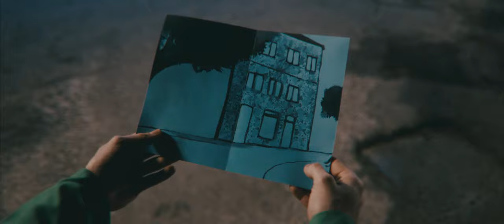FIRST FOOT IN SIKINNIS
(Scroll down for the English version)

SIKINNIS | ΚΕΝΤΡΟ ΧΟΡΟΥ ΚΑΙ ΠΑΡΑΣΤΑΤΙΚΩΝ ΤΕΧΝΩΝ
υπό την καλλιτεχνική διεύθυνση του Κωνσταντίνου Τσακιρέλη

 Η Σίκιννις άνοιξε και ζουν εκεί κάποιοι παλιοί φίλοι που τα μάτια δε βλέπουν!

Το πρώτο μας βίντεο για να γιορτάσουμε την έναρξη λειτουργίας του νέου Κέντρου Χορού και Παραστατικών Τεχνών στο Ηράκλειο Κρήτης.

Συντελεστές:

Σκηνοθεσία: Νικόλας Λεβεντάκης
Σενάριο: Νικόλας Λεβεντάκης, Κωνσταντίνος Τσακιρέλης
Διεύθυνση φωτογραφίας: Νικόλας Λεβεντάκης, Γιώργος Μπομπολάκης
Διεύθυνση παραγωγής: Αργυρώ Σμαραγδάκη
Mοντάζ | Eιδικά εφέ: Νικόλας Λεβεντάκης
Βοηθός σκηνοθέτη: Μιχάλης Αλεξάκης, Άρτεμις Παττακού
Χειριστής κάμερας (gimbal): Χάρης Ντουκάκης
A’ βοηθός κάμερας (focus puller): Γιάννης Φουρναράκης
B’ βοηθός κάμερας: Λευτέρης Κοκκινάκης
Χρωματική διόρθωση: Τάσος Σταματάκης
Μουσική (κρουστά): Νικόλας Χριστόπουλος
Ηχητική επένδυση: Νίκος Λιναρδόπουλος

Ευχαριστούμε τους:
Σάκη Βρουχάκη, Μιχάλη Επανωμεριτάκη, Στέλιο Παπαρδέλα, Γιώργο Ρώμα
Εμφανίζονται:
Νικόλας Αβραμάκης, Μιχάλης Αλεξάκης, Μαρία Αρκουλή, Στράτος Γιαννίκος, Συλβί Δερμιτζάκη, Μάνος Κοκκινίδης, Νικόλας Λεβεντάκης, Βενιζέλος Παναγόπουλος, Ευεποίνα Παντελέρη, Ρούλα Σαμιωτάκη, Αργυρώ Σμαραγδάκη, Θοδωρής Σούκας, Χάρης Σουλτάτος, Άρτεμις Παττακού, Εβίτα Τσακαλάκη, Στέλιος Φοινικιανάκης, Νικόλας Xριστόπουλος

Στο βίντεο ζωντανεύουν χαρακτήρες από τα έργα του Κωνσταντίνου Τσακιρέλη:
10 Κινέζικοι Σταθμοί (4ο Διεθνές Φεστιβάλ Λόγου και Τέχνης ‘Ταξιδεύοντας… Κίνα’, 2019)
Η Αλίκη στον κόσμο της (μαθητική παράσταση, 2018)
Cabaret Révolte, μια βραδιά στον Κάτω Κόσμο (Εχταγή, 2017, 2018)
Μια φορά κι έναν καιρό ένα Κλουβί (μαθητική παράσταση, 2017)
Ευμενίδες (Εχταγή, 2016)
Εδώ Λιλιπούπολη (μαθητική παράσταση, 2016)
Ο Καραγκιόζης και το Καταραμένο Φίδι, (Εχταγή, 2015)
Ανόβιο, o δολοφόνος της καρέκλας (Jam Art co., 2015)
Από 'δω και πέρα (Εχταγή, 2014)

117 Ξεκλειδώματα (Jam Art co., 2012)

SIKINNIS | DANCE AND PERFORMING ARTS CENTRE
under the artistic direction of Konstantinos Tsakirelis

Sikinnis-Dance and Performing Arts Centre has opened and some old friends that eyes cannot see live there.

Our first video production to celebrate the opening of the new Dance and Performing Arts Centre in Heraklion, Crete.

Video production team:

Director: Nikolas Leventakis
Script: Nikolas Leventakis, Konstantinos Tsakirelis
Director of photography: Nikolas Leventakis, Giorgos Mpompolakis
Production coordinator: Argiro Smaragdaki
Εditing | Special effects: Nikolas Leventakis
Assistant director: Michalis Alexakis, Artemis Pattakou
Camera operator (gimbal): Charis Ntoukakis
1st assistant camera (focus puller): Giannis Fournarakis
2nd assistant camera: Lefteris Kokkinakis
Color correction/grading: Tasos Stamatakis
Music (percussion): Nikolas Christopoulos
Sound design: Nikos Linardopoulos

Special thanks to: Michalis Epanomeritakis, , Stelios Papardelas, George Romas, Sakis Vrouchakis

Cast:
Nikolas Avramakis, Michalis Alexakis, Maria Arkouli, Stratos Giannikos, Sylvie Dermitzaki, Manos Kokkinidis, Nikolas Leventakis, Venizelos Panagopoulos, Evepoina Panteleri, Roula Samiotaki, Argiro Smaragdaki, Thodoris Soukas, Haris Soultatos, Artemis Pattakou, Evita Tsakalaki, Stelios Foinikianakis, Nikolas Christopoulos

The video features characters from the works of Konstantinos Tsakirelis:
10 Stops around China (4th International Art & Literature Festival ‘Travelling… China’, 2019)
Alice in her own little world (students’ annual performance, 2018)
Cabaret Révolte, a night in the Underworld (Extagi, 2017, 2018)
Once upon a time a Cage (students’ annual performance, 2017)
Eumenides (Extagi, 2016)
This is Lilipoupoli (students’ annual performance, 2016)
Karagiozis and the Cursed Serpent, (Extagi, 2015)
Anobium: the common chair criminal (Jam Art co., 2015)
From now on (Extagi, 2014)
117 Unlockings (Jam Art co., 2012)